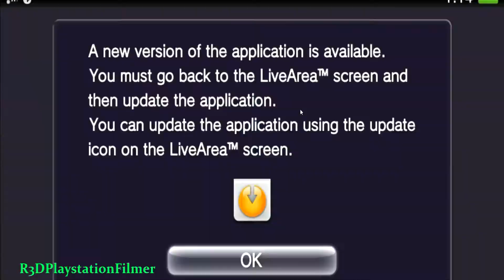Killzone: Mercenary Walkthrough - Mission 1: "Justice For All" - Full 1080p {Veteran Difficulty}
This is my Veteran Difficulty Walkthrough for Killzone Mercenary on the Playstation Vita in Full 1080p HD.